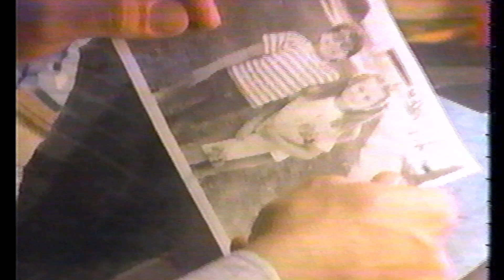Beach Boys - "1985" Music Video Filmed in Malibu, and Venice, California_Getcha Back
Brian and all The Original Beach Boys appear in this video!